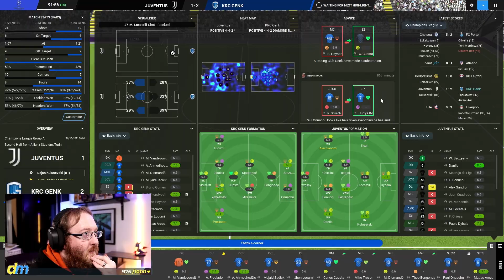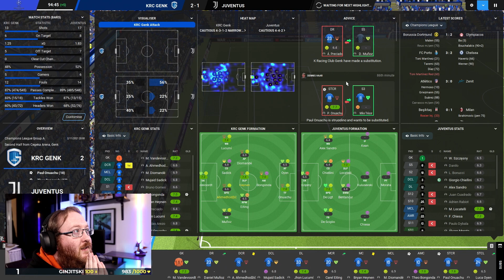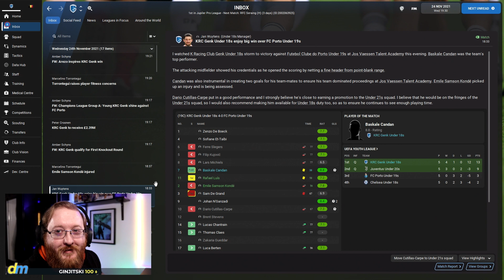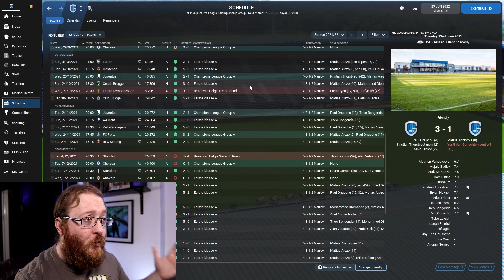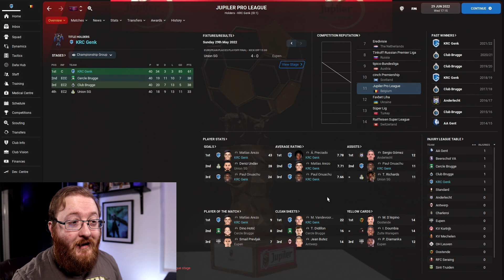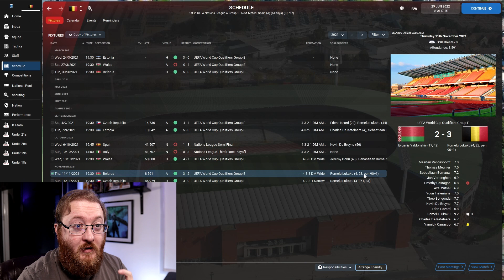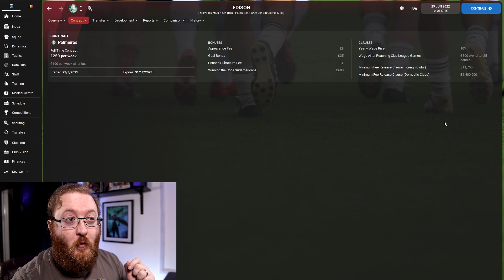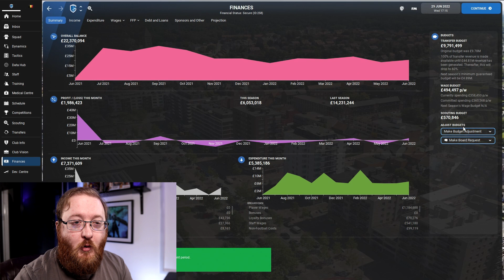Champions League Adventures! | FM22 Belgian Dynasty #2 | KRC Genk | Football Manager 2022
This is Belgian Dynasty. Where I aim to make Belguim the best footballing nation in the world! In FM22 I will be starting out with Genk with the aim of making the top division the highest rated division in Football Manager 2022! Creating a Dynasy by winning Champions Leagues!

A Dynasty is defined as winning Three Champions Leagues in the space of five seasons. Once achieving this feat, we will move onto another Belgian club, with the goal of doing it all over again!

By the end of FM22 I hope that we have multiple clubs who have won the Champions League!

I'll also be managing the Belgian National Team in Football Manager 2022 with the aim of winning a few international competitions too!

You can catch this save live over on Twitch!